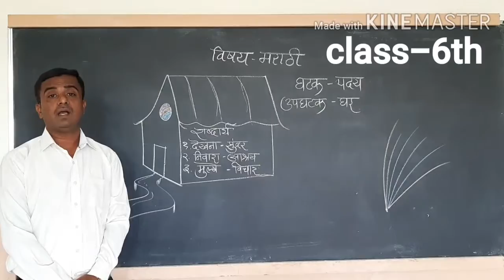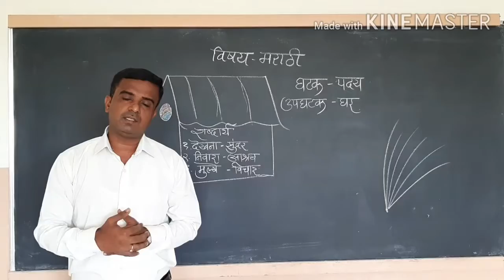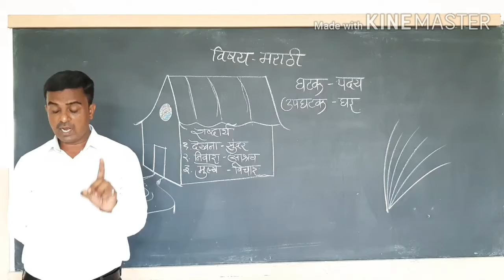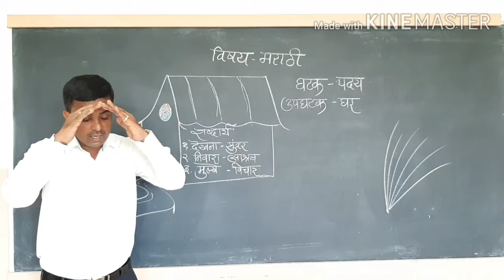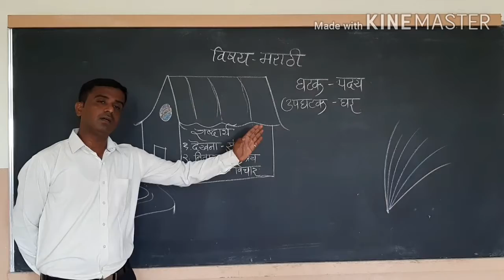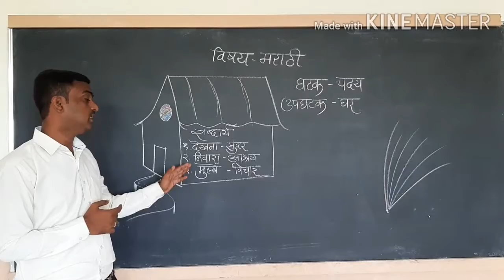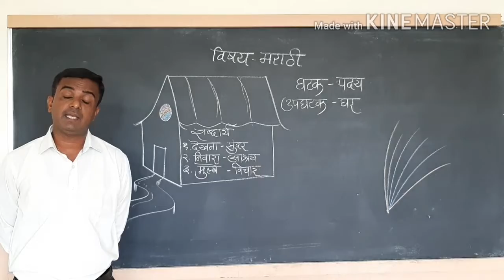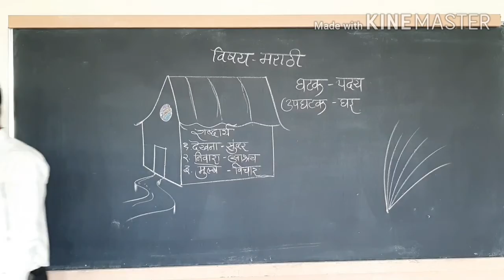Class VI Ghar Kavita Marathi